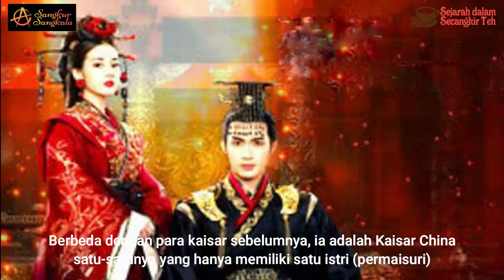HONG ZHI Zhu Youtang Kaisar Dinasti Ming Yang Paling Bijaksana dan Merakyat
Kaisar Hongzhi /Zhu Youtang adalah kaisar ke 9 Dinasti Ming yang memerintah dari tahun 1487 sampai 1505 M. Ia adalah anak dari Kaisar Chenghua dari selirnya yang bermarga Ji. Dia adalah kaisar masa pertengahan Dinasti Ming yang bijaksana dan cinta damai. Berbeda dengan para Kaisar China yang memiliki banyak selir, yang luar biasa dari kaisar Hong zhi adalah ia hanya memiliki 1 orang istri/permesuri. Selama masa pemerintahannya, Tiongkok stabil dan mengalami masa kemakmuran sehingga era ini disebut abad perak Hongzhi.